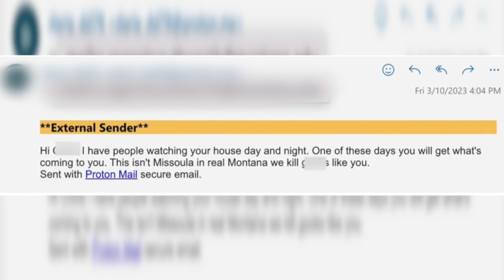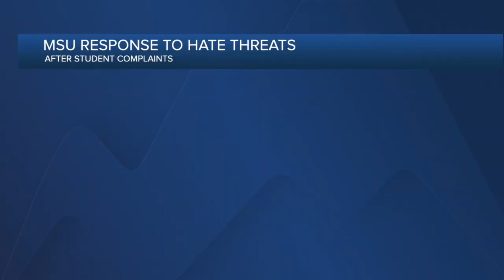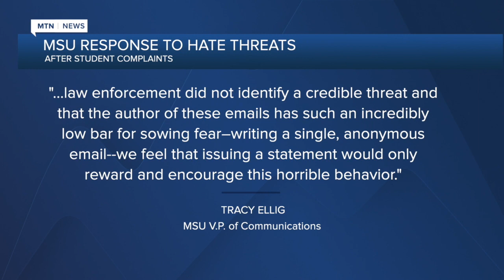Montana State University students rattled, scared following racially motivated death threats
Students at MSU are asking how the school is going to protect students of color and other minorities on campus after some students received racially motivated death threats.